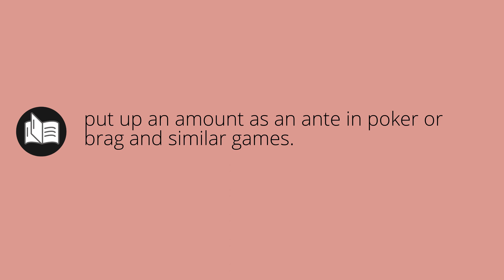What ANTES means • Meaning of ANTES • antes MEANING • antes DEFINITION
What does antes mean in english. What is the meaning and what is the definition of antes. What is antes. antes definition. Meanings and definitions for every word in the English dictionary